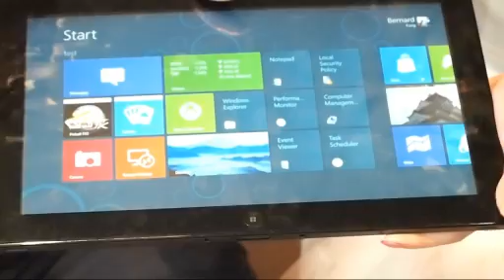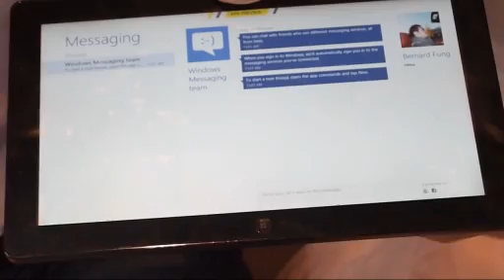公開 Windows 8 圖像密碼登入法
喺Windows8 唔一定要用傳統打密碼嘅方法登入㗎，用預先設定嘅動作喺圖片上解碼都得!